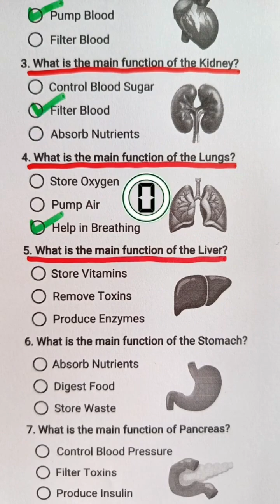Anatomy Quiz Can you get 7/8?anatomy